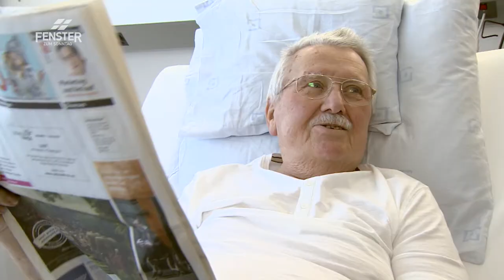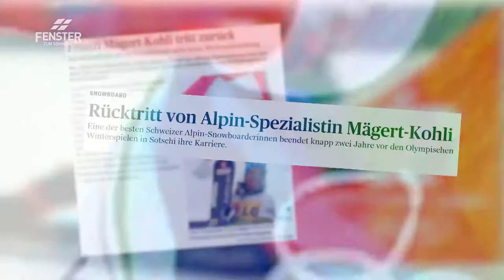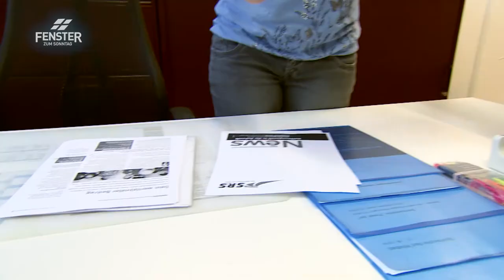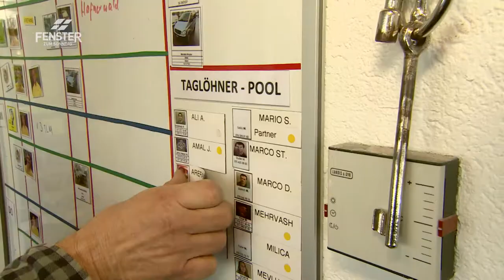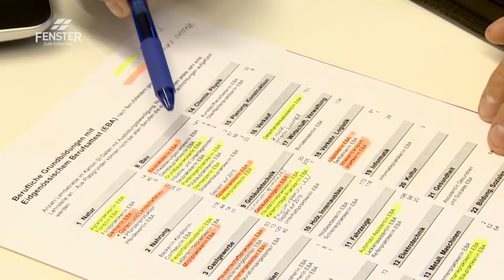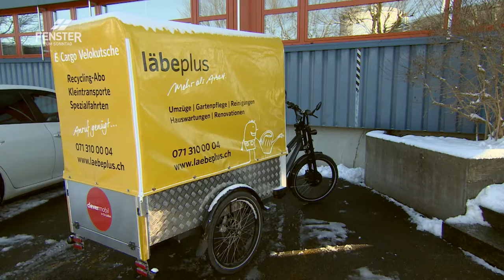Auf dem Abstellgleis (ganze Sendung) - FENSTER ZUM SONNTAG Magazin, ALPHAVISION (AV 583)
Unsere Gesellschaft verändert sich rasant. Was heute in oder gefragt ist, interessiert bald keinen mehr. Würde das nur die Mode und die Musik betreffen, wäre das kein Problem. Wenn es aber mit einem selbst zu tun hat, wird es schwierig. Es geht um Existenzangst, Identität und Hoffnung.

28 Jahre lang hatte Jürg Stucki in der selben Firma gearbeitet. Mit 25 hat er als Personalberater angefangen und sich bis zum Ausbildner und Operations Support Manager hochgearbeitet. Doch mit den Jahren verändert sich das Arbeitsklima innerhalb der Firma. CEOs und Personalchefs kommen und gehen und die Umstrukturierungen nehmen ihren Lauf. Im September 2016 wird Jürg Stucki entlassen; er ist damals Mitte 50. Einen Monat später bekommt er seine Krebsdiagnose. Heute ist Jürg bereits über ein Jahr stellenlos.

Bevor Fränzi Mägert-Kohli Mutter wurde, war sie erfolgreiche Schweizer Snowboarderin. Heute sieht ihr Alltag mit zwei Kindern und Teilzeitarbeit ganz anders aus. Der Adrenalinkick, den sie früher an Rennen erlebt hat, bleibt an den meisten Tagen aus. Aber vermisst sie den überhaupt?

Einen festen Arbeitsplatz zu haben ist oft gleichbedeutend mit einem Platz in der Gesellschaft. Das bestätigt sich im Alltag von Joe Schmidmeister immer wieder. Vor zehn Jahren gibt der Sozialpädagoge seinen langjährigen Job auf und gründet die Sozialfirma «Läbeplus». «Läbeplus» hilft Menschen, die die Weiche, die vom Abstellgleis weg führt, nicht alleine finden.